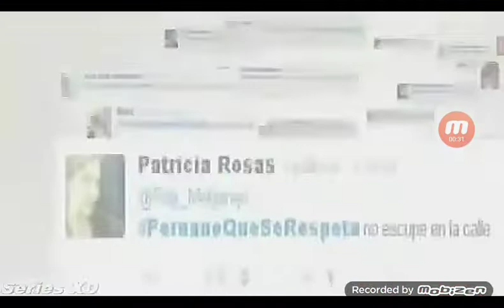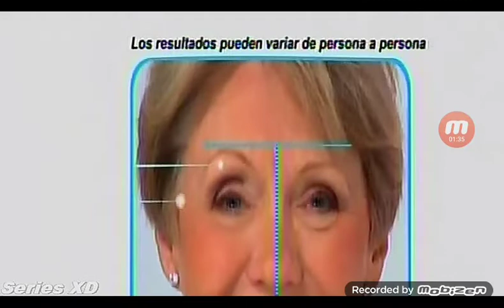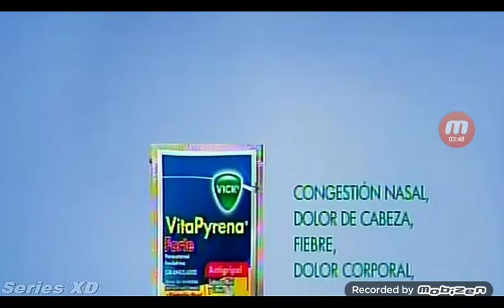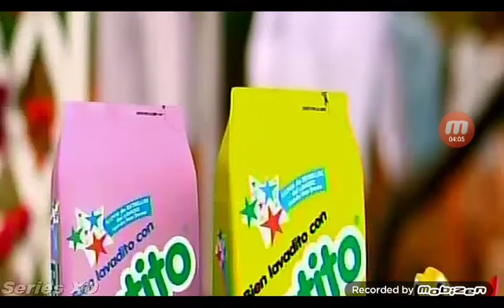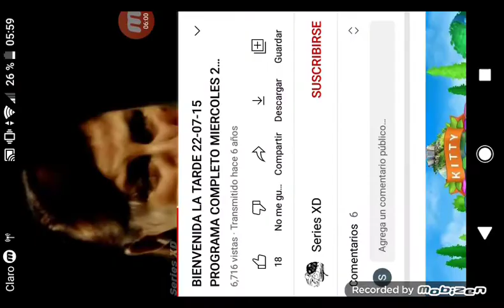Tanda comercial Latina 22/7/2015